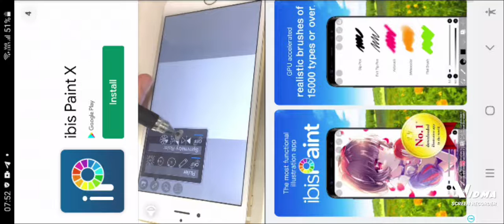साइंस, गणित व अंग्रेजी के नही मिल रहे शिक्षक 30 जुलाई को 1850 को ही मिले नियुक्ति पत्र